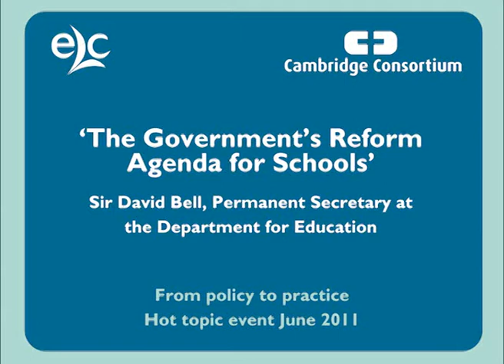The Governments Reform Agenda for Schools (Part 2)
Sir David Bell, Permanent Secretary at the Department for Education, talks about The Government's Reform Agenda for Schools